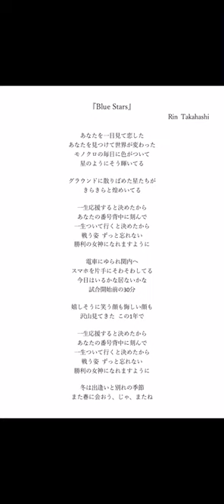Blue Stars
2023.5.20に初めて横浜スタジアムへ足を運びました。関根大気選手の活躍を見て、横浜DeNAベイスターズのファンになり、何度も横浜スタジアムへ通ったまとめとして2023年のシーズンを曲にしました。

関根選手をメインに取り上げ、ベイスターズのチームカラーであるBlue、星のように輝く選手達をStarsとし、タイトルを付けました。

ベイスターズのファンになり、趣味がなかった私にとって、毎日の生活がキラキラして、とても充実した2023年でした。

オフシーズンの暇つぶしです。
2023年のシーズンをこの楽曲と共に一緒に振り返っていただけたら嬉しいです。

[歌詞]

あなたを一目見て恋した
あなたを見つけて世界が変わった
モノクロの毎日に色がついて
星のようにそう輝いてる

グラウンドに散りばめた星たちが
きらきらと煌めいてる

一生応援すると決めたから
あなたの番号背中に刻んで
一生ついて行くと決めたから
戦う姿 ずっと忘れない
勝利の女神になれますように

電車にゆられ関内へ
スマホを片手にそわそわしてる
今日はいるかな居ないかな
試合開始前の30分

嬉しそうに笑う顔も悔しい顔も
沢山見てきた この1年で

冬は出逢いと別れの季節
また春に会おう、じゃ、またね